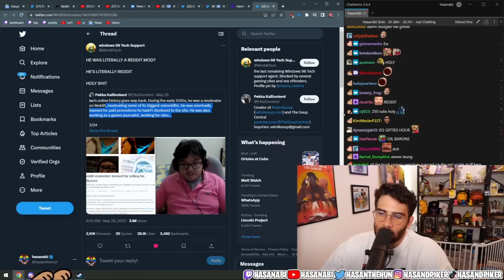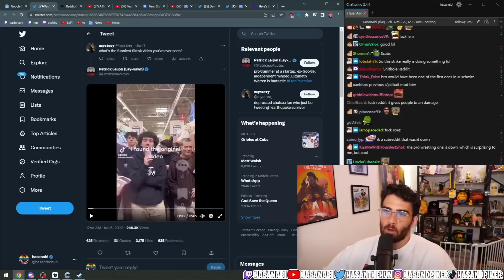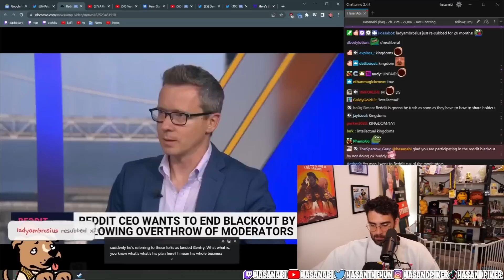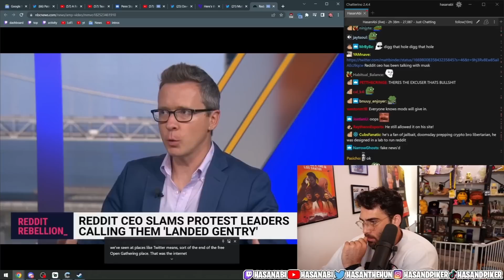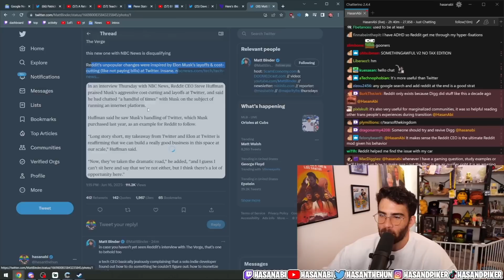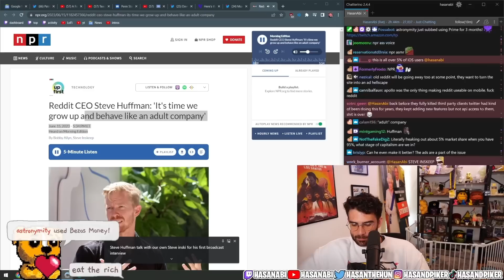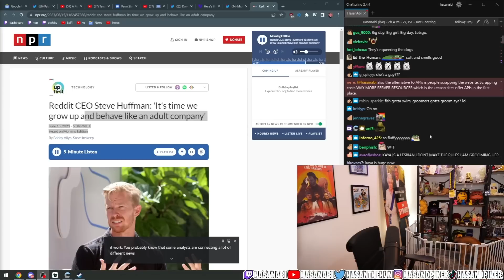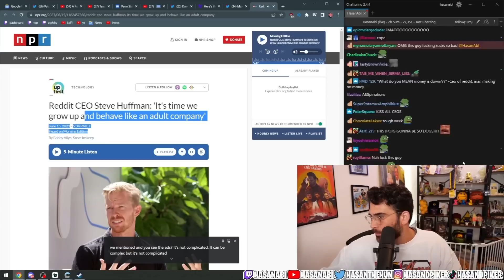Reddit CEO Unleashes Fury | HasanAbi Reacts